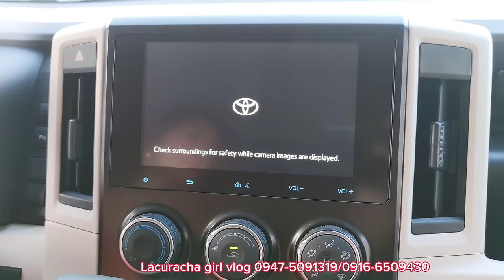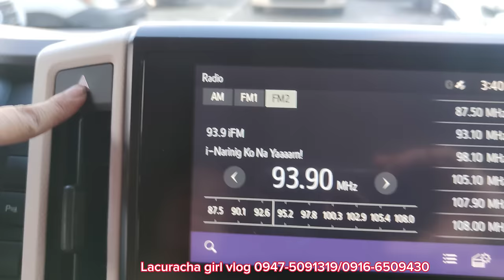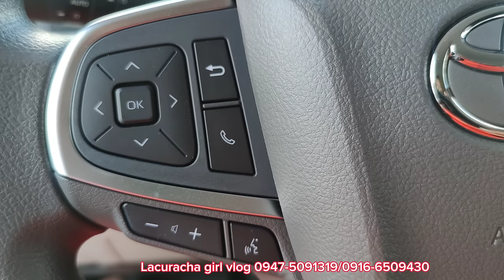2024 IMPROVED HIACE GL GRANDIA DSL AT/12 SEATING CAPACITY